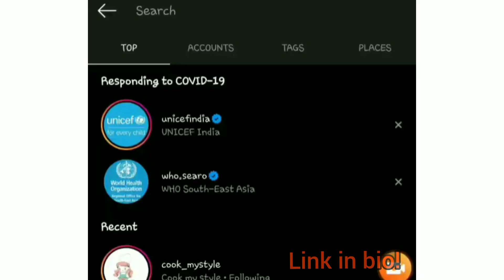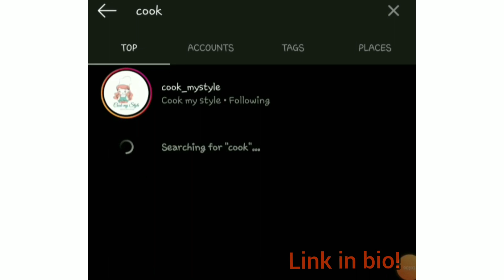RASMALAI| EASY RASMALAI|HOMEMADE RASMALAI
Hello

I am back with another videos. This time its RASMALAI that to made with easily available ingredients at any grocery store.

HAPPY NEW YEAR. MAY ALL YOUR WISHES COME TRUE. HOPE THIS YEAR BRINGS HEALTH N HAPPINESS IN YOUR LIFE

Amazon Store-

Lastly you know the drill-

KEEP SUPPORTING

Love&Hugs